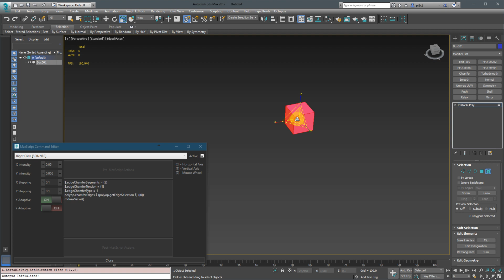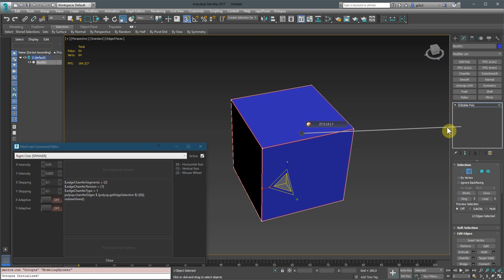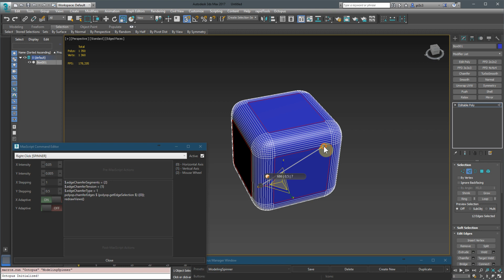Octopus v1.11 - Spinner Behaviour Modifiers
Octopus v1.11 newest features.

In this video I show you the Spinner mode additional settings:
 - the spinner stepping
 - the intensity/sensitivity
 - and adaptive intensity

These features let you define different behaviors of a Spinner, you can even turn them to witches on each axis and more...